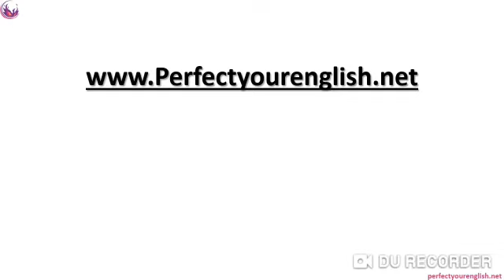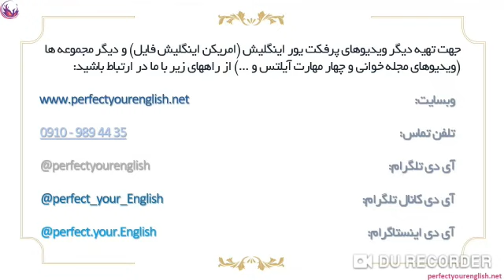پس کِی اوضاع بهتر میشه؟